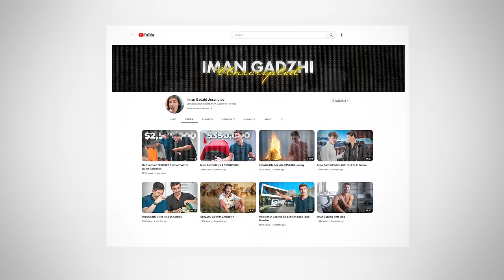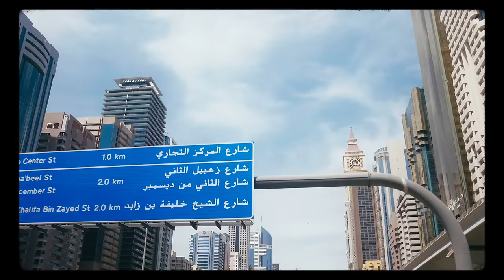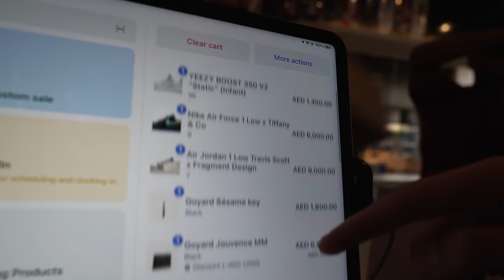This is HOW This Millionaire Spends His Day